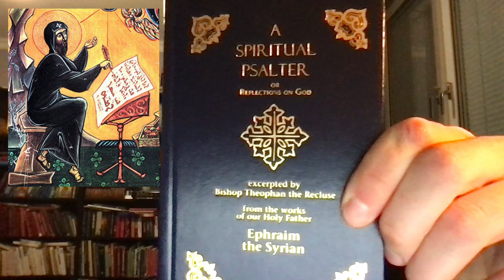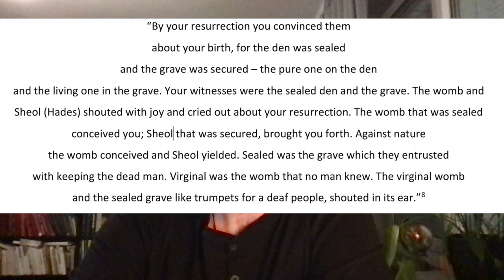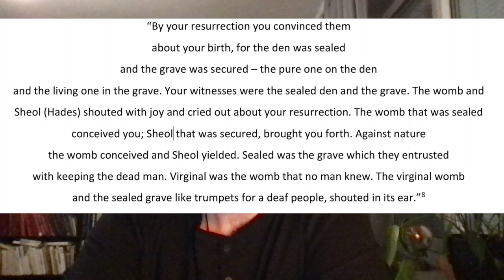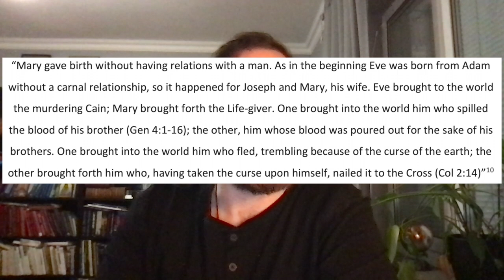St Ephrem the Syrian on the Mother of God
Today we briefly examine a few poems of St. Ephrem the Syrian that touch upon his view on the Mother of God. I hope this short video will inspire you to reserach more about this wonderful saint and read his poetry which is beautiful and filled with hidden theological statements.